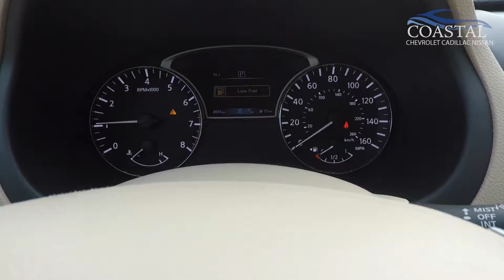N2004 2017 Nissan Altima SL